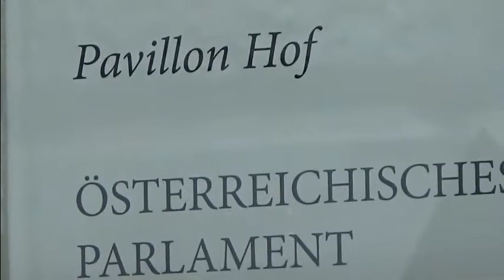Treffen von Yehuda Glick mit Karin Kneissl am 13. Februar 2018 in Wien - Teil 3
Yehuda Glick, Abgeordneter des israelischen Parlaments, trifft Österreichs Außenministerin Karin Kneissl am 13. Februar 2018 in Wien. Das Video zeigt, wie gegen 14 Uhr Johann Gudenus, Yehuda Glick, Karin Kneissl und David Lasar nach ihrem Treffen im "Lokal 1" des Parlaments, einer Containerbaracke, vor die Presse treten.